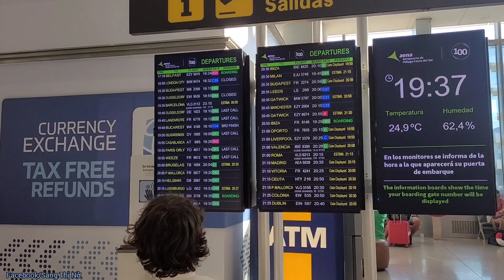Toàn cảnh sân bay Tây Ban Nha lúc 20h tối không cần kiểm tra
Sang cảm ơn cô chú anh chị và các bạn đã xem video ủng hộ.Chúc mọi người bình an và hạnh phúc

@ 👉SANG THỊ NỞ- Cuộc Sống Bỉ